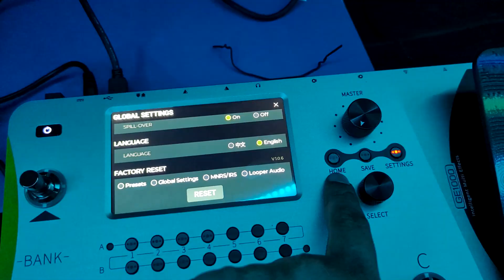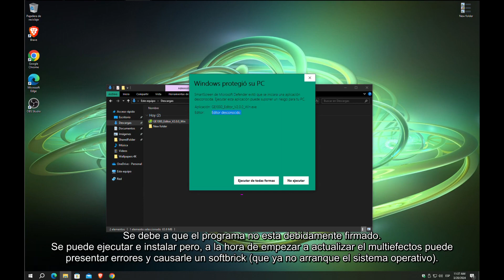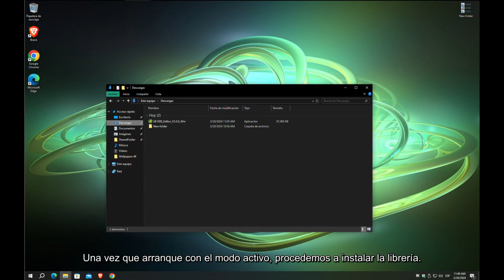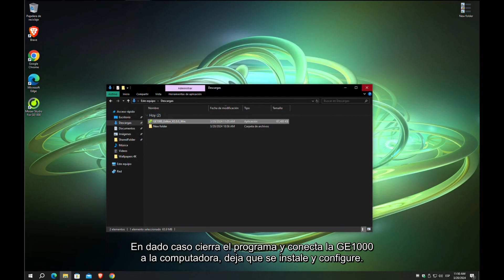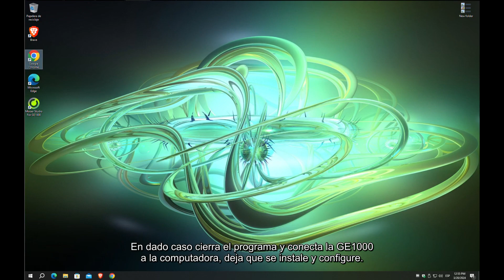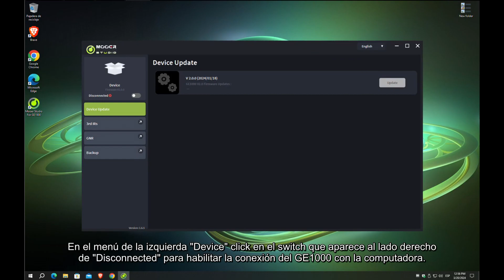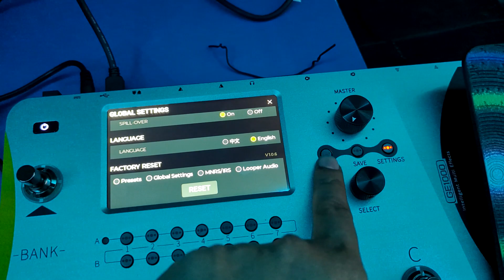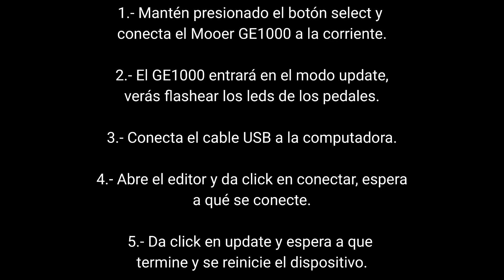Mooer GE1000 LI - Tutorial de Actualización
En este video vemos las recomendaciones para actualizar este dispositivo. Dejo el link para las descargas: